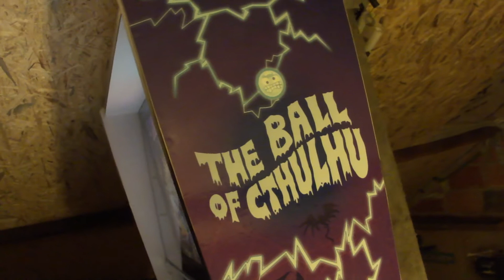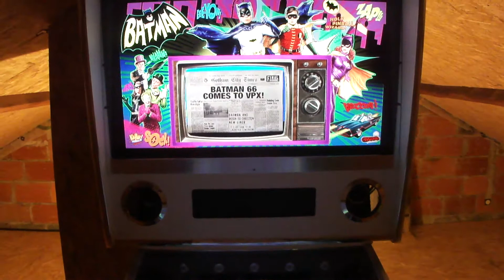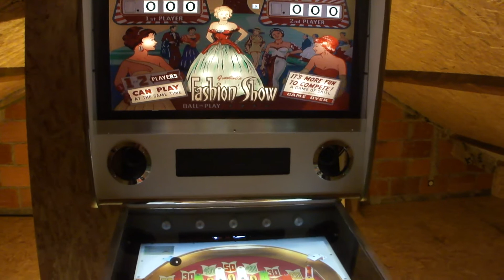Pincab The Ball of Cthulhu - 2021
Pincab réalisé en 2021.
Plus d'infos : Pincab passion, VPforums et VPuniverse

Frontend : PinballY
Emulateur : Visual Pinball 10 (VPX)